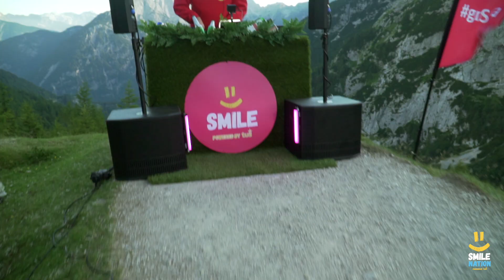SMILE NATION Live With CHRNS @Poštarski dom na Vršiču in Slovenia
SMILE NATION Live with CHRNS

Aerial shots taken with Mavic mini
Location: Poštarski dom na Vršiču, Vršič, Slovenia
Artist: CHRNS

Let's Smile Together! =)

Special thanks also to Postman's Lodge on the Vršič Pass.

1. ID - ID
2. DubVision vs. Coldplay - Young Money vs. Sky Full Of Stars (Fuerte & Stardaze MashUp)
3. Matisse & Sadko - Doberman w/ Lewis Capaldi - Someone You Loved
4. SICK INDIVIDUALS & Justin Prime feat. Bymia- Not Alone (CHRNS Extended Mix)
5. Meduza, GOODBOYS - Piece Of Your Heart w/ Stadiumx & Taylr Renee - Howl At The Moon
6. ID - ID
7. Ayor & NOTO - Like That w/ DJ Snake, J Balvin, Tyga - Loco Contigo
8. Drake - Gods Plan
9. Arty, Muvy - Freedom
10. Matisse & Sadko - Saga w/ Zedd, Grey & Marren Morris - The Middle
11. Calvin Harris, Alesso feat Hurts - Under Control w/ Avicii feat Aloe Blacc - SOS
12. Quentyn - Jerusalem w/ MK - 17
13. Navarra - Feel So Good (feat. Alice Ella)
14. Deniz Koyu & Magnificence - Feel It w/ Billie Eilish - Bad Guy (Tiesto s Big Room Remix)
15. ID - ID w/ Axwell Ingrosso - More Than You Know
16. Kosling & CHRNS - In Your Head (Extended Mix)
17. Michael Calfan, Axwell - Resurrection w/ Axwell Ingrosso - Something New
18. Matisse & Sadko - Strings Again w/ Matisse & Sadko - Witchcraft w/ Alesso - Heroes
19. Dimitri Vangelis & Wyman - Penny w/ Lana Del Rey - Summertime Sadness
20. Kosling & CHRNS - Runnin w/ Avicii - Wake Me Up
21. Sebastian Ingrosso - Dark River
22. ID - ID w/ Swedish House Mafia ft. Tinie Tempah - Miami2Ibiza
23. Dirty South feat. Rudy - Find A Way w/ Avicii feat. Chris Martin - Heaven
24. Alesso & DubVision - One Last Time
25. RÜFÜS DU SOL - Innerbloom w/ Otto Knows - Next To Me (Matisse & Sadko Remix)
26. Martin Garrix & Bonn - No Sleep (DubVision Remix)
27. ID - ID w/ Flume ft. Kai - Never Be Like You